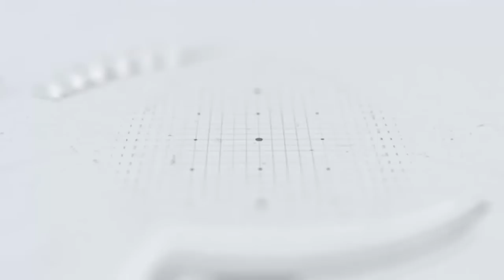ISESENGURA RYA GEN BEM EMMANUEL HABYARIMANA KU KIBAZO CY'UMUTEKANO N'INTAMBARA MURI EAC!